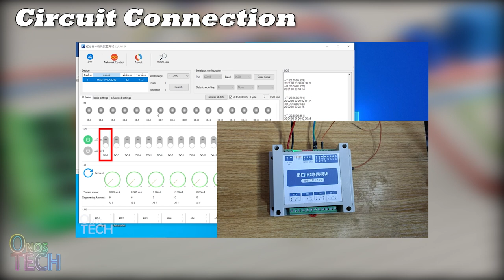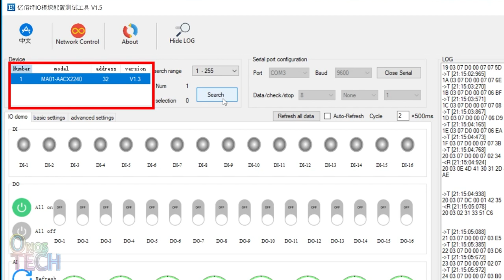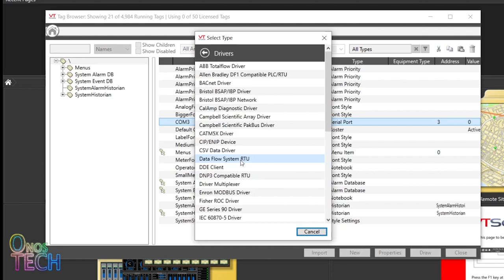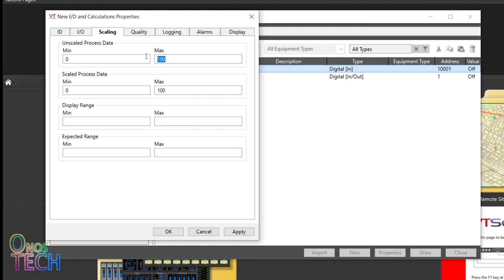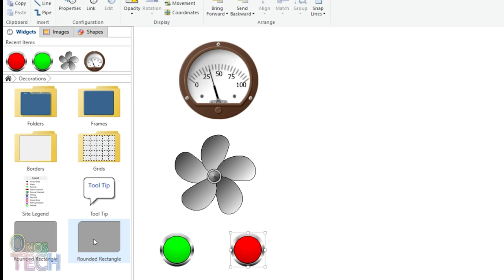Industrial Fan Control with VTSCADA & EBYTE RTU IO Module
The EBYTE RTU I/O Module with model number MA01-AACX2240 with its 2 analog inputs, 2 digital inputs, and 4 digital outputs was connected through Modbus RTU RS485 to the free version of VTScada, Supervisory Control And Data Acquisition (SCADA), software to demonstrate the control of an industrial fan. The industrial fan control is done with a contactor connected to the digital output of the module, which then provides status feedback to the module's digital input. A 0-to-100 degrees Celsius, 4-20 mA temperature transmitter was connected to the module's analog input to measure possible industrial fan bearing, motor winding, or enclosure temperatures. The EBYTE RTU I/O Module is then connected to a computer that has the VTScada software installed with a USB-to-RS485 converter module for Modbus RTU communication.

Circuit Connection 00:17
EBYTE I/O Configuration Tool 01:09
VTSCADA Tags 01:43
VTSCADA Widgets 03:13

1. MA01-AACX2240 IOT RS485 Modbus RTU I/O Network Modules
2. Industrial USB To RS485 Converter Module
3. 0-100 Degree Celsius PT100 4-20mA Temperature sensor
4. Power Supply
5. CJX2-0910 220V AC Power Contactor
6. Jumper Wire
7. Power Supply